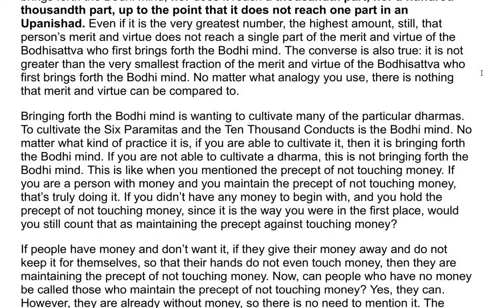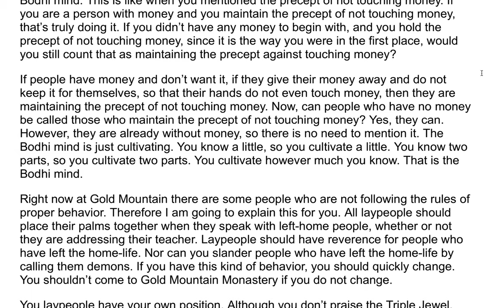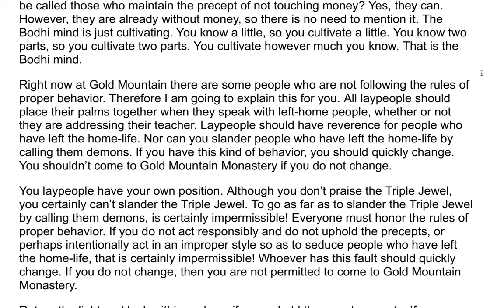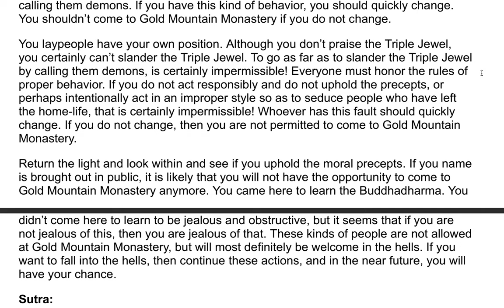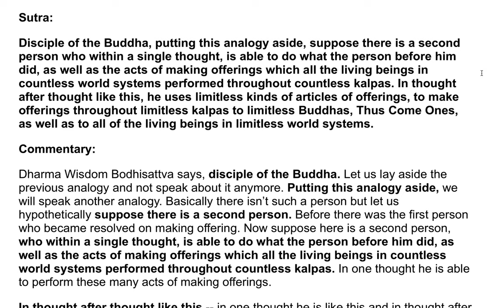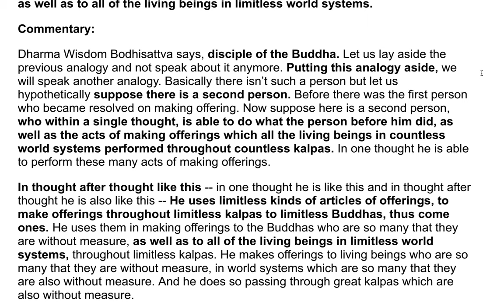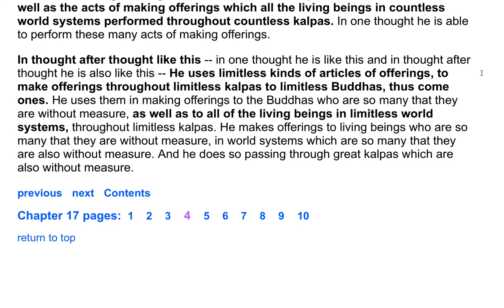The Flower Adornment Sutra - A Commentary by the Venerable Master Hsuan Hua 11